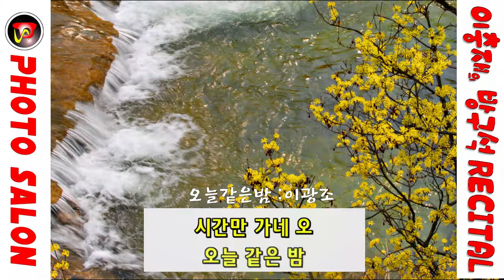오늘같은밤 이광조(가사포함)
7080가요앨범
사진 이미지출처 : 다음카페 [포토살롱]
노래방 반주음악 : assa매직씽 노래방 어플리케이션(스마트폰 반주기)